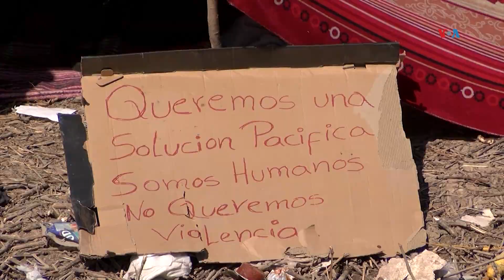Texas refuerza alambradas de puas anti inmigrantes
INMIGRACION | Texas refuerza la seguridad en su frontera con México

Descripción: En El Paso, las autoridades de Texas aumentan la seguridad a lo largo del límite del Río Bravo con México, escasos días después de que centenares de personas resultaran arrestadas tras forcejear con agentes de la Patrulla Fronteriza. César Contreras nos tiene el reporte.
Autor: César Contreras | El Paso | Texas
Fecha de publicación: 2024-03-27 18:02:31 EST
Red: VOA